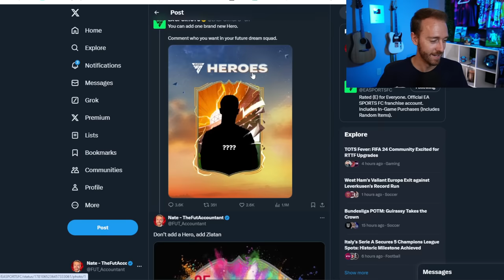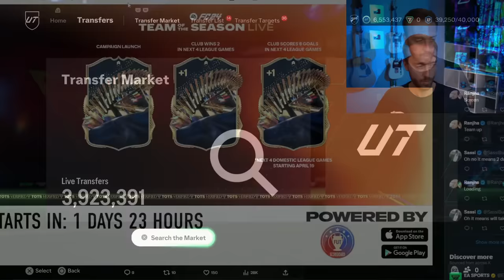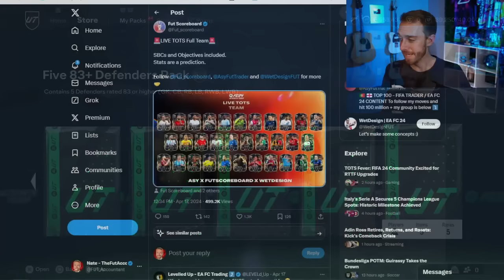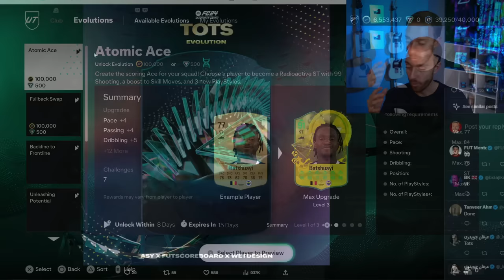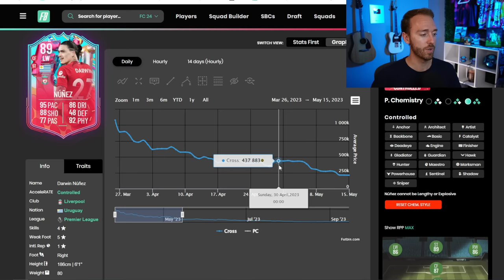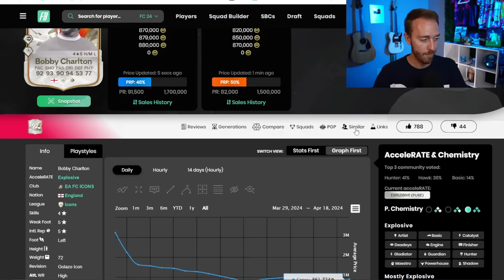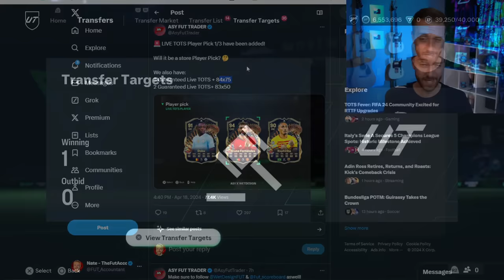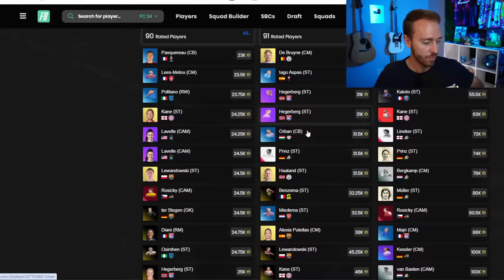FINALLY, It’s TOTS TIME!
It's FINALLY the day, Team of the Season is HERE!